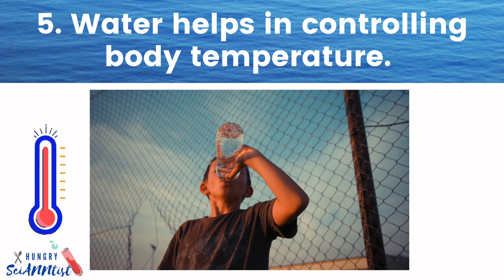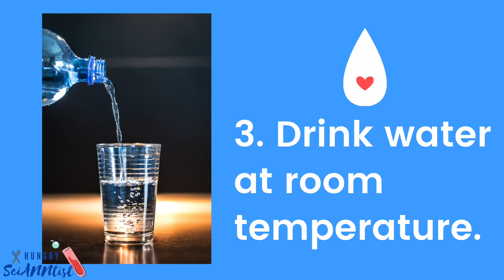Water and its Health Benefits | Benefits of Drinking Water to Humans | Water - Lesson for Kids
This video discusses the benefits of water to humans, the importance of water and  taking care of the body. The video suits Preschool to Primary Grade Levels learning the importance of water to human survival.

Benefits of Water
Lesson about Water for Kids
Why is Water Important to Humans?

Credit: This video is created using Canva.com Free Slides and Free Images from Pixabay.com